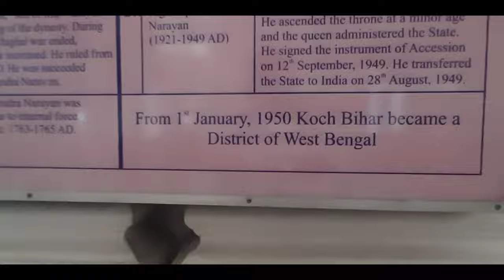Cooch Behar Rajbari | Coochbehar Palace | কোচবিহার রাজবাড়ি | The Royal City Coochbehar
Cooch Behar Rajbari | Coochbehar Palace | কোচবিহার রাজবাড়ি | Daily Vlog | Day 3

Cooch Behar Palace :

Majorly known for its leftovers of royal heritage, Cooch Behar is one of the important destinations to visit in the Indian state of West Bengal. The most important place of interest in Cooch Behar is the Cooch Behar Palace which boasts of remarkable architecture similar to that of Buckingham Palace in London in 1887A.D.

The Palace is sumptuously designed with graceful interiors and exteriors that are worth adoring. A segment of the palace is now transformed into a museum that showcases several galleries exhibiting the royal antiques such as beautiful paintings, chandeliers and photographs of ancient era.

The Palace is also popular as Victor Jubilee Palace and is now protected by Archeological Survey of India. In fact, it is a must visit place for history buffs and those who want to go back to the royal ancient era.

History and Architecture:

Cooch Behar Palace in Cooch Behar was originally designed by Koch King Maharaja Nripendra Narayan.  Now the palace property is owned by ‘The Mantris’. One can say the majestic building is a masterpiece of brilliant architecture exhibiting the rich display of regal era.

The grand building is put-up in Classical Western styles and is a double storied structure that acquires an area up to 51309 square feet. The imposing structure is 395 feet in length and 296 feet in breadth. Inside the palace there are several notable halls and rooms such as bed room, drawing room, dressing room, dining section, library, ladies gallery, billiard hall, Toshakhana and Vestibules.

The ground floor of the palace is decorated with curved verandahs and the first floor has alternate piers setting. There is a Durbar hall that has entrance through an extended verandah. The Durbar hall has a metal dome and is capped by a cylindrical louver depicting Italian Renaissance style of construction. The inner curves of the dome comprises of stepped patterns with Corinthian columns that maintain the base for cupola.

Museum:

A section of the palace is now converted into a museum where one can witness the art objects of noble times. The museum has massive collection of oil paintings, chandeliers, terracotta figurines, antiques like clay models of cow with calf, arrows, sepia-tinted photographs and hoe and sandstone and laterite sculptures.  There is also a tribal gallery that mainly depicts the everyday life of locals.

My Gears:
Vivo v19
Gorila tripod

@RJ VLOGS